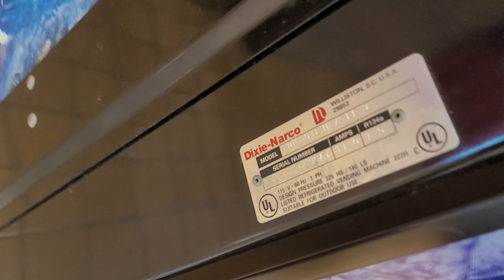[VM] Dixie Narco Pepsi Vending Machine Demonstration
This is an old backlog video dating back to April 2021. This has nothing to do with the upcoming meetup videos, I just wanted to get this uploaded finally.

I only really filmed this for the old school drink labels and the cover. The machine itself is a bit common and the price of the drinks here are ridiculous, but I was thristy, so...